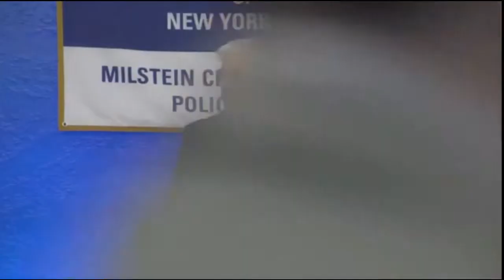Chief Judge Jonathan Lippman Addresses Crime Commission at Milstein Lecture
At a Citizens Crime Commission of New York City Milstein Criminal Justice Policy Form, Jonathan Lippman, New York State Chief Judge, announced a statewide initiative to combine the efforts of courts and service providers to address the persistent problem of human trafficking and forced prostitution in New York.